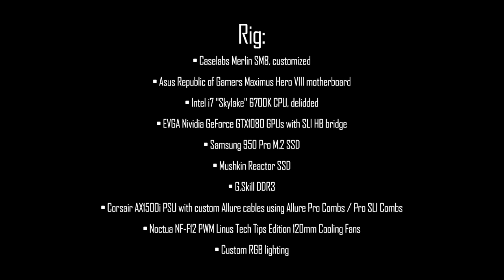Caselabs Merlin SM8 Watercooled and Modified Chassis by PPCS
Just a little demonstration of what can be done with a Caselabs SM8 Merlin, custom designed PSU cover with integrated fittings. PETG plumbing cooling an OC 6700K and dual GTX 1080 Founders. Lighting is all Wifi controlled using individually addressable WS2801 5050 LED strips. CableMod Modflex Premium Sleeved cables used throughout. System design and build by EEL at Performance-PCs.com